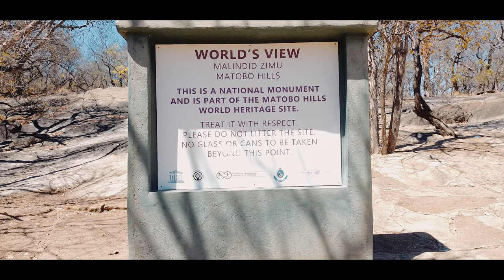ZIMBABWE - Cinematic travel film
I made my first ever cinematic travel film to just show you the beautiful side of Zimbabwe. These were random shots that I took across Zimbabwe.
For me this is what travel's about, making memories and finding more of yourself out there in the world.

Special mention to Kudzanai Tembo for capturing some of my frames

Gear for this film -

Lumix G7

Anyways, hope you liked the film! Let me know your thoughts :)